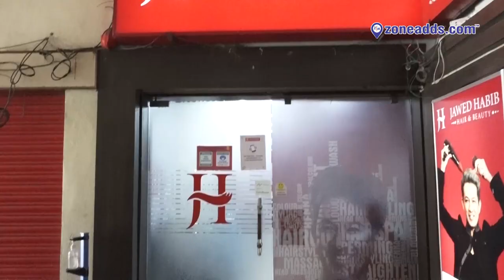Experience the Safest Haircut with Jawed Habib at Diamond Point - Sikh Village" 9885832460 zoneadds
"Trust Your Locks to the Diamond Cut: Experience the Safest Haircut with Jawed Habib at Diamond Point - Sikh Village" 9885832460 | zoneadds

Jawed Habib, a name that commands respect in the hair styling industry, is now open as the lockdown restrictions have been lifted. The utmost priority to safety is being maintained at their salon in Sikh Village. Go through this video to make sure you are happy with the hygiene being maintained here before heading for that haircut you need!